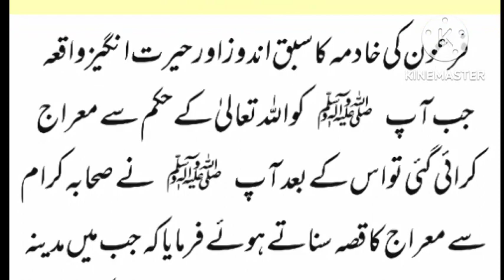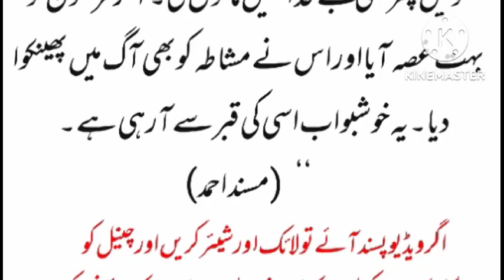فرعون کی بیٹی کی خادمہ